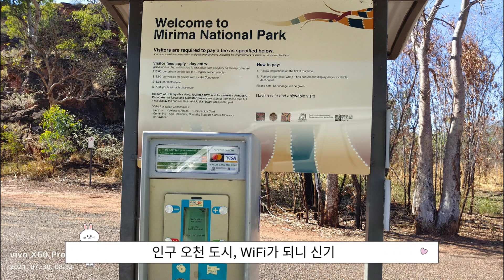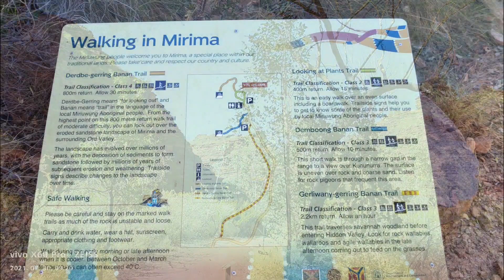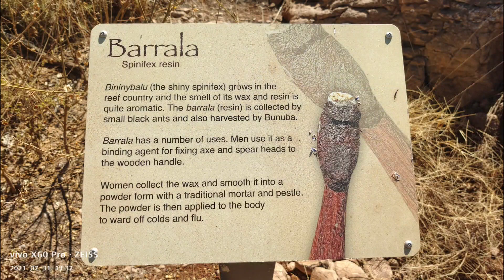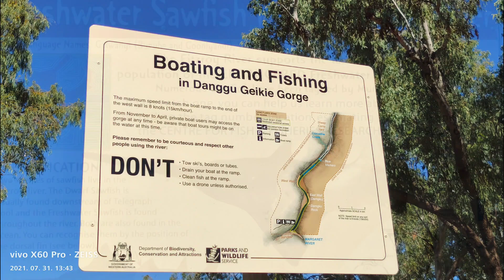다윈에서 브룸 2000KM, Kununurra & Fitzroy Crossing, 캠핑카 여행 호주 해안 일주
다윈에서 브룸으로 가는 길, Kununurra, Warmun, Fitzroy Crossing 에서 미리바공원과 당구조지를 구경했습니다. 인적이 없는 길을 달리다가 만난 대자연의 아름다움, 정말 행복했습니다. 1곳에 1박하고 힘들고 짐챙기고 운전하는 그 피곤함을 풀어주는 자연에 감사.
다음 행선지는 Derby 입니다.